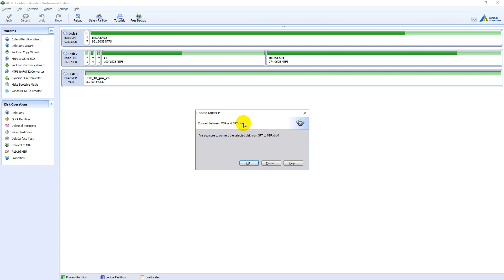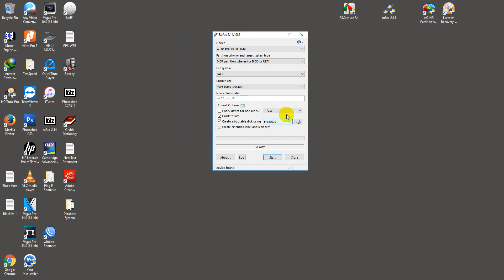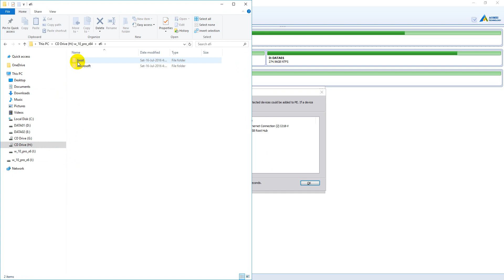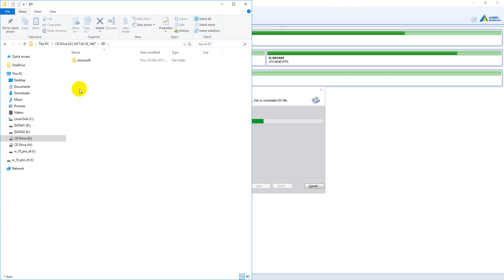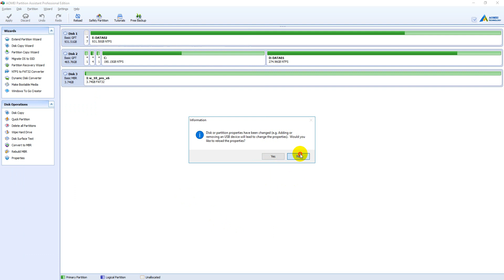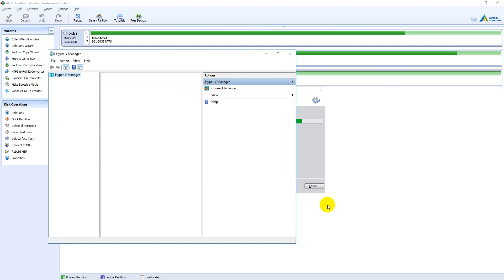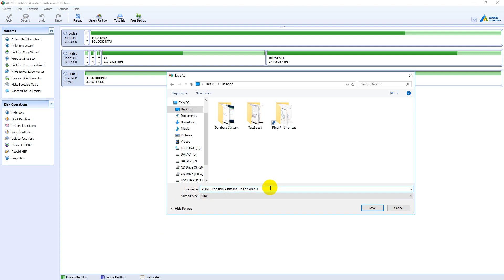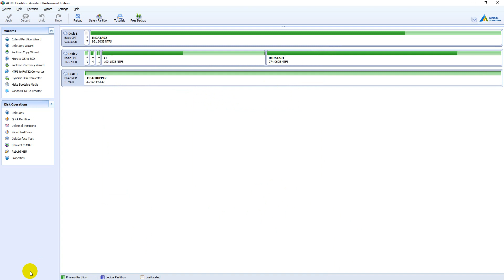AOMEI Partition Assistant Pro Edition 6 0 for UEFI and EFI BIOS